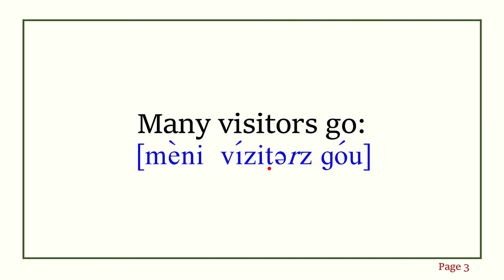The Ass and the Sick Lion with IPA(International Phonetic Alphabet)；ロバと病気のライオン；당나귀와 병든 사자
Tips！

The Baby's Own Aesop
Being the fables condensed in Rhyme with Portable Morals
Pictorially Pointed by Walter Crane (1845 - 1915).
＊＊＊Full Text＊＊＊
The Ass and the Sick Lion

Crafty Lion,—perhaps with the gout,
Kept his cave; where, to solve any doubt,
Many visitors go:
But the Ass, he said “No!
They go in, but I’ve seen none come out.”

REASON FROM RESULTS
Read by LittlePeanut
The location of the original audio file: